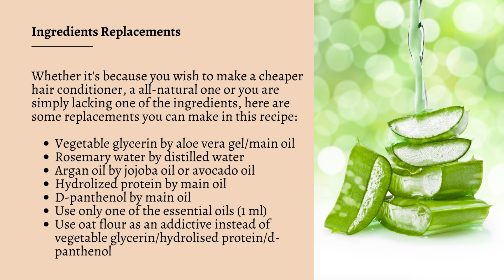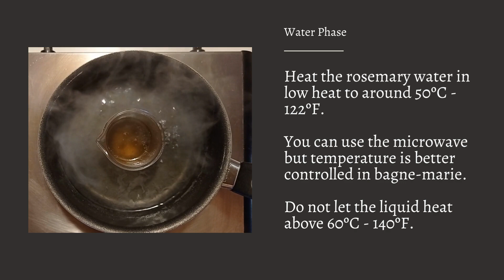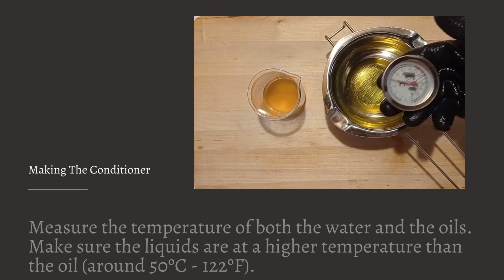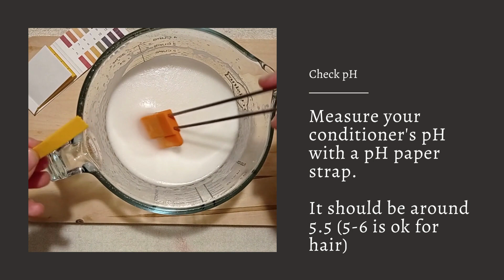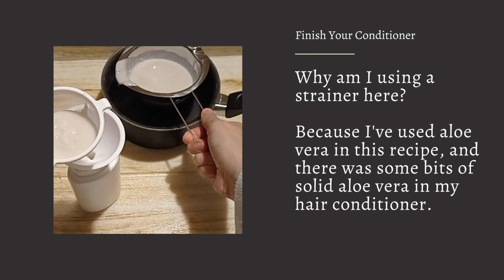Hair Conditioner Recipe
Want to have links to purchase ingredients or equipment? Or step-by-step written instructions?

Learn how to make a nourishing and natural hair conditioner at home, with this recipe. This hair conditioner is very costumizable and can be as natural and simple or as rich as you like. The video will show you which ingredients you can replace with.

You don't have to use all ingredients. In fact, you just need the water and oil enriched with rosemary to make a good hair conditioner. And, of course, the cosmetic preservative, it is a mandatory ingredient!